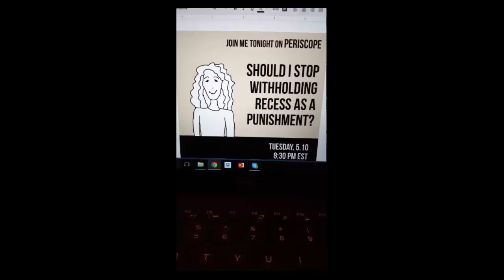Should I Stop Withholding Recess as a Punishment?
For best results, skip to 4:30 so you don't have to listen to me blabber. Taking away recess is a common form of punishment, but is it really effective? What should teachers do instead? In my weekly Periscope broadcast, I answer one reader question about teaching. This was originally recorded on May 10, 2016.